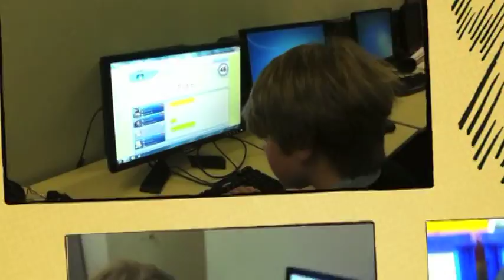Life at Brandeston Hall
Brandeston students Joss and Rufus Easey provide an insight into life at Brandeston Hall.